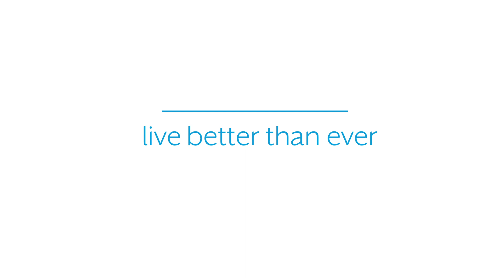Why AI?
What exactly is AI and how can it help you hearbetterlivebetter?